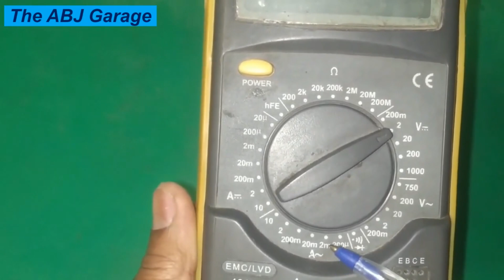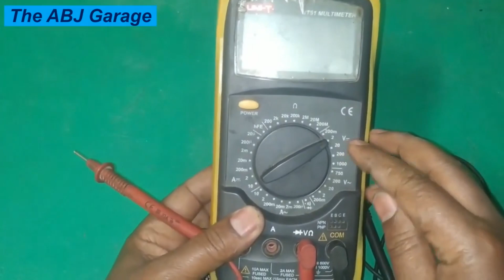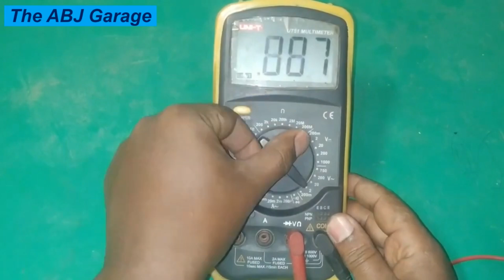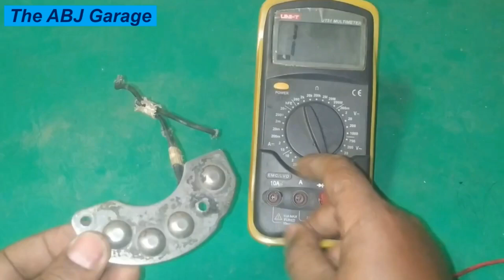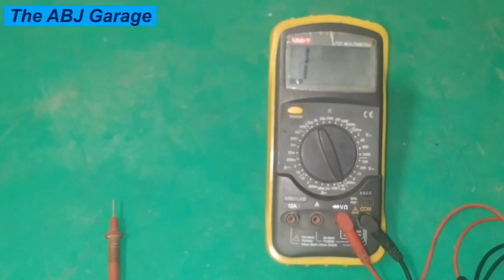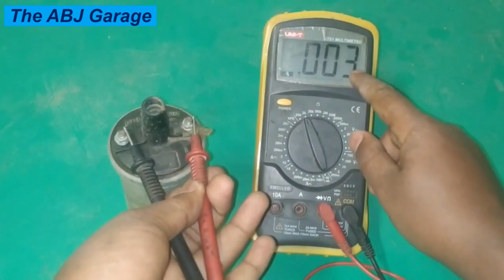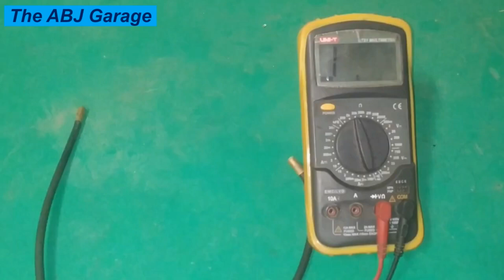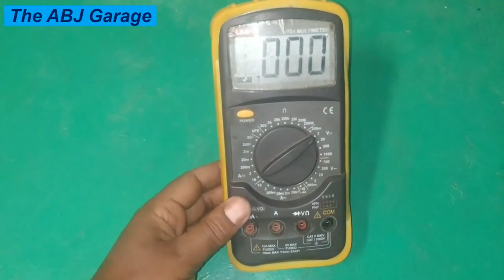Unlocking the Secrets of Your Multimeter: Step-by-Step Tutorial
In this video we will have a look at how to properly use a multimeter to check your car electric

No part of this video may be reproduced, stored in a retrieval system, or transmitted in any form or by any means, except as permitted under the United States Copyright Act, and/or without the prior express written permission of The ABJ Garage.

The advice and strategies contained herein may not be suitable for your situation. No legal advice is being given herein. You should consult with a professional where appropriate and before any action is taken on this video. No liability or damages shall take place because of this video and/or content.

The information on this You Tube Channel is not intended or implied to be a commercial advertisement or a recommendation for any product. This channel makes no representation and assumes no responsibility for the accuracy of information on or available through this channel, and such information is subject to change without notice. For the exact specifications and performance figures of the products reviewed you have to contact the manufacturer or their delegated representative. You are encouraged to confirm any information obtained from or through this channel with other sources. The pictures, video clips and other content used in our videos belong to their original creators and we do not demand ownership over them.